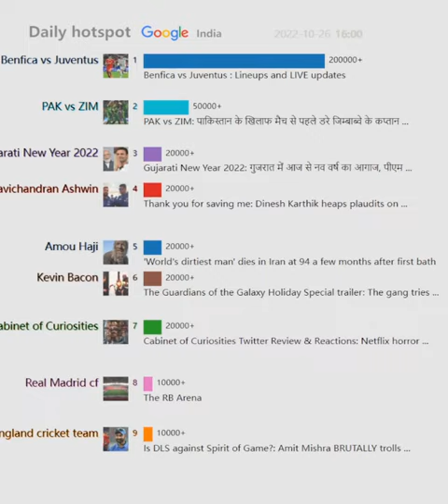Daily hotspot（India）20221026 | England vs Ireland: Blow by blow account of how Ireland won a ...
England vs Ireland: Blow by blow account of how Ireland won a ...
Benfica vs Juventus : Lineups and LIVE updates
PAK vs ZIM: पाकिस्तान के खिलाफ मैच से पहले डरे जिम्बाब्वे के कप्तान ...
AC MILAN PUT FOUR PAST DINAMO ZAGREB
Gujarati New Year 2022: गुजरात में आज से नव वर्ष का आगाज, पीएम ...
Pakistan vs Zimbabwe Live Streaming, T20 World Cup 2022: When ...
Thank you for saving me: Dinesh Karthik heaps plaudits on ...
Why Suella Braverman? Rishi Sunak defends pick whose India ...
Irish emulate Ron Delany at the MCG
T20 World Cup 2022: South Africa vs Bangladesh - Who will win T20 ...
Cabinet of Curiosities Twitter Review & Reactions: Netflix horror ...
The Guardians of the Galaxy Holiday Special trailer: The gang tries ...
'World's dirtiest man' dies in Iran at 94 a few months after first bath
How 'The Good Nurse' Netflix changes Charles Cullen true story
Stock Market News Today: Dow Jumps 300 Points After Investors ...
Gujarat Giants vs U Mumba Pro Kabaddi 2022 Season 9 LIVE ...
The RB Arena
പെലെയെ മറികടന്ന് മെസി | Madhyamam
Har Har Mahadev: अनुमान से दोगुना कारोबार कर 'हर हर महादेव' ने मचाया ...
Is DLS against Spirit of Game?: Amit Mishra BRUTALLY trolls ...
Pune: Ex-MLA Vinayak Nimhan dies of cardiac arrest at 59